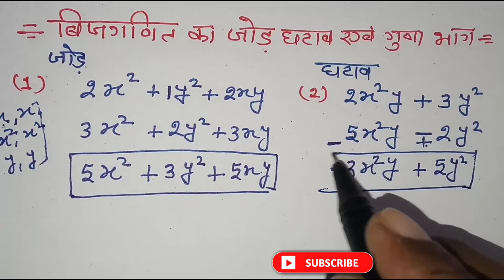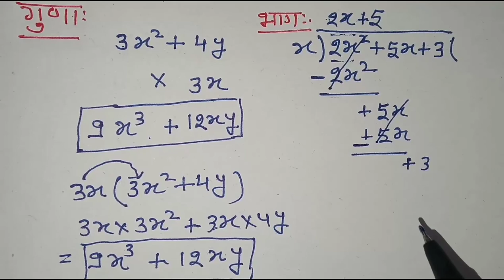बीजगणित का जोड़ घटाव गुणा भाग || bijaganit ka jod ghatav guna bhag ||firdos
bijagnit ka swal
bij ganit ka jod ghtav
bijganit ka jod ghav guna